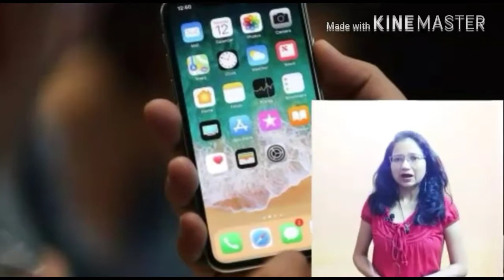MOBILE ADDICTION IN KIDS BY DEEPIKA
Mobile Addiction in  kids: In this video friends we try to know how we will save our kids from very dangerous mobile addiction which is increase day by day in our kids.